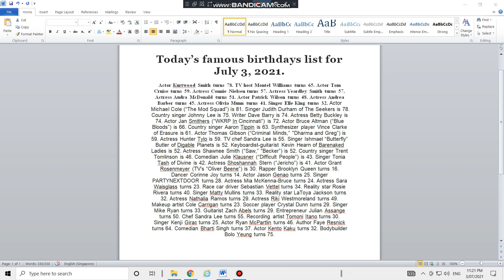Today's famous birthdays on July 3, 2021.